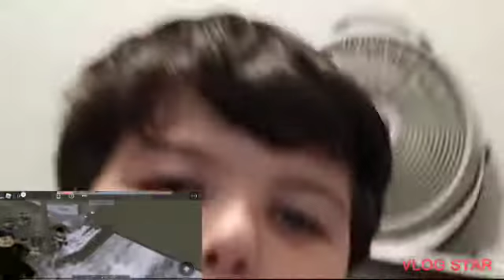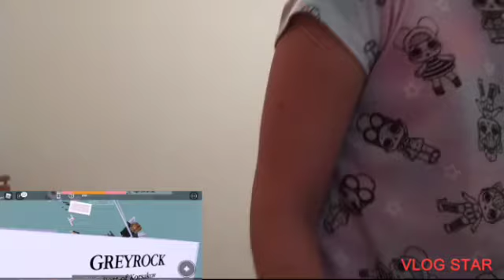greyrock movie reaction